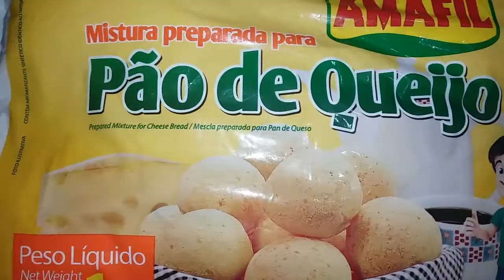Receitinha: Pão de queijo Caseiro feito com mistura pronta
▬▬▬▬▬▬▬▬▬▬▬ஜ۩۞۩ஜ▬▬▬▬▬▬▬▬▬▬▬▬▬▬
▓▓▓▒▒▒░░░ ENDEREÇO DA MINHA CAIXA POSTAL ░░░▒▒▒▓▓▓
▬▬▬▬▬▬▬▬▬▬▬ஜ۩۞۩ஜ▬▬▬▬▬▬▬▬▬▬▬▬▬▬
Denise Oliveira
Caixa Postal nº 19
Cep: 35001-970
Governador Valadares - MG
▬▬▬▬▬▬▬▬▬▬▬ஜ۩۞۩ஜ▬▬▬▬▬▬▬▬▬▬▬▬▬▬

CANAL INDICADO:
MEU ESPOSO: